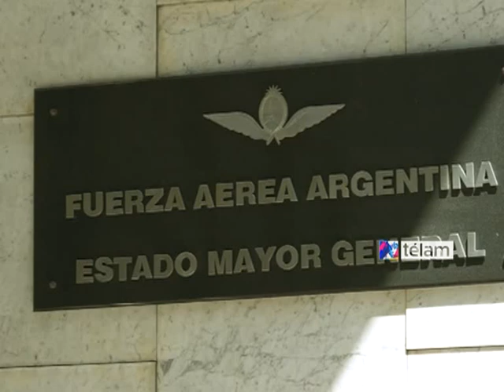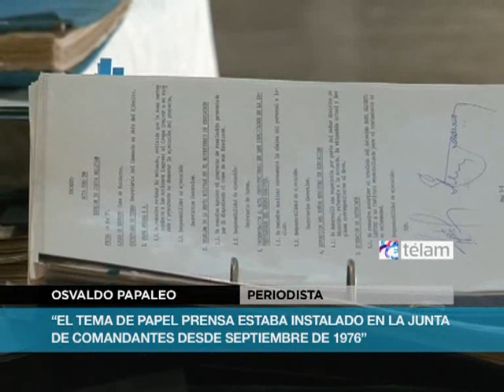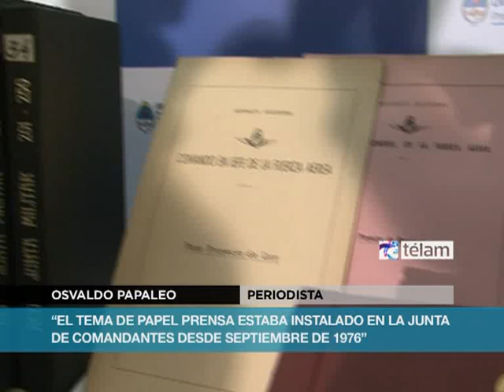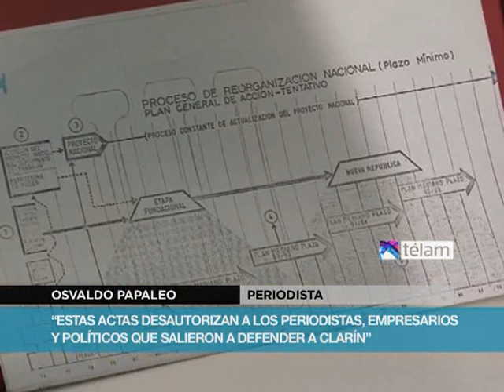Papaleo: "Clarín silenciaba el genocidio de la dictadura a cambio de Papel Prensa"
El periodista, Osvaldo Papaleo, víctima de secuestro y torturas de la última dictadura militar, se refirió a la reciente aparición de las actas que demuestran el traspaso faccioso de acciones de Papel Prensa a Clarín, La Nación y La Razón.
En dialogo con Télam, Papaleo sostuvo que "el tema de Papel Prensa estaba instalado en la junta de comandantes desde septiembre de 1976" y que luego del traspaso faccioso a los tres medios periodísticos más importantes de la época, estos "silenciaban el genocidio que llevaba adelante la dictadura a cambio del monopolio más importante de Latino América que regula el mercado de la prensa escrita".
"La aparición de estas actas desautoriza a los periodistas, empresarios y políticos que salieron en defensa del Grupo Clarín en el tema de Papel Prensa".
Además, el periodista, aseguró que "la aparición de esta documentación es posible debido al contexto político que atraviesa la Argentina, y estoy seguro que aparecerá más documentación que seguramente ayudará a esclarecer donde fueron a parar miles de argentinos desaparecidos que aún esperan por ser identificados" concluyó.